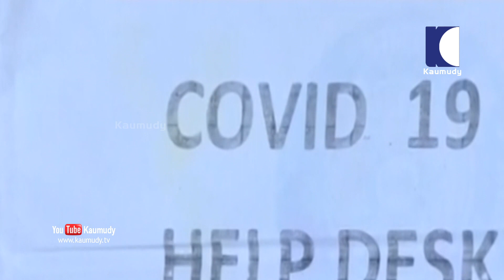Very Strict regulations in Containment Zones in Kerala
24 cases reported today,strict restrictions may be enforced in certain regions,no hotspots were reported,those who handle currency and coins must wear gloves.